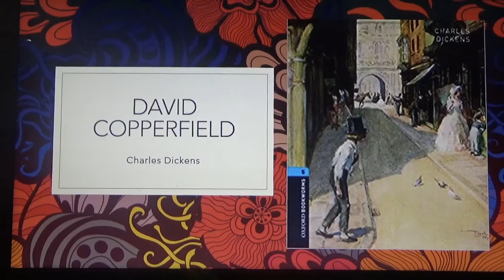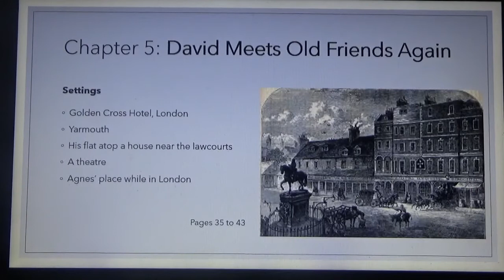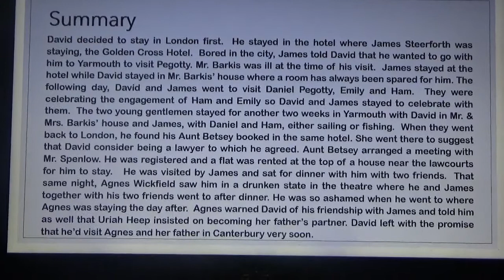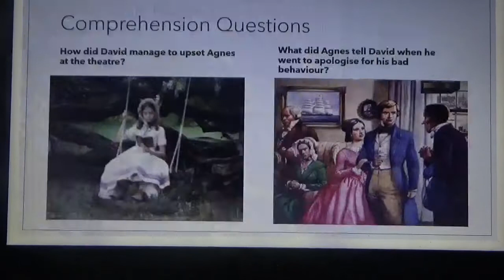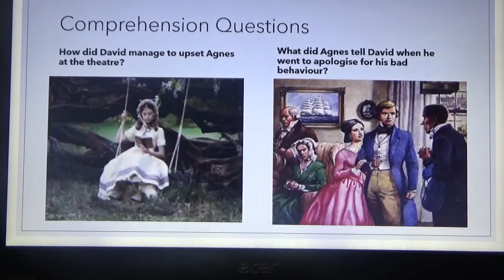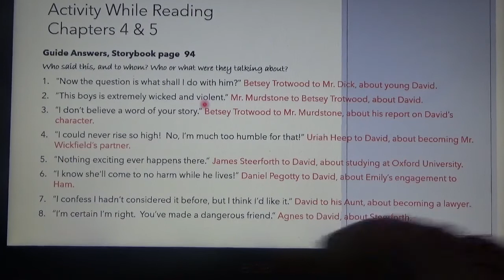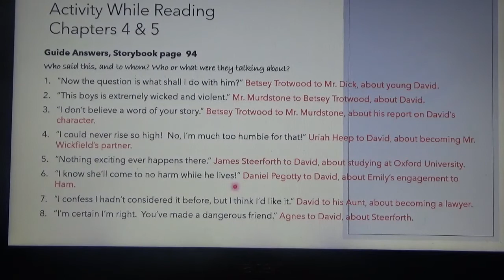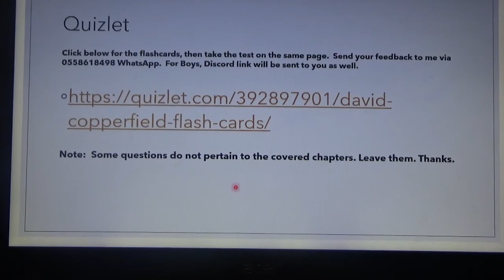DAVID COPPERFIELD | CHAPTER 5 | DREAM ACADEMIE TUTOR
DAVID COPPERFIELD, CHAPTER 5